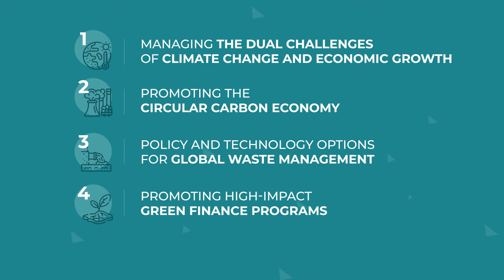T20 Saudi Arabia Task Force 2: Climate Change and Environment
A short video outlining the priorities and scope of T20 Saudi Arabia Task Force 2: Climate Change and Environment. For more information on T20 Saudi Arabia, please